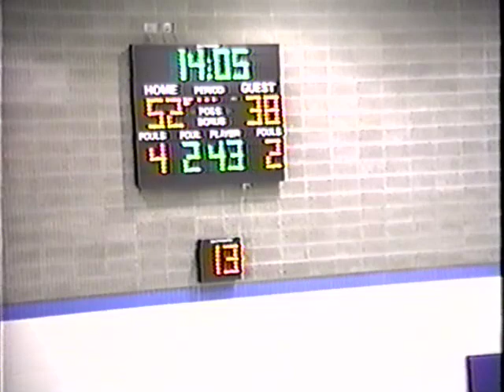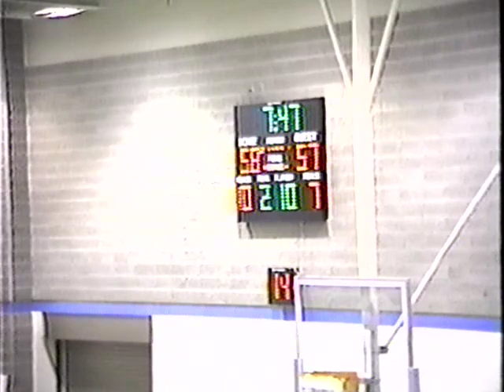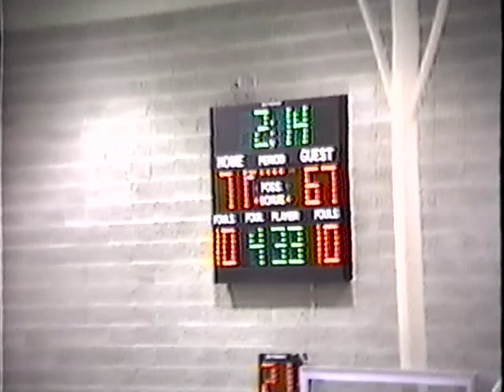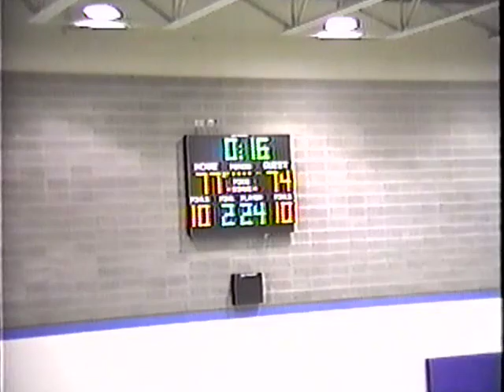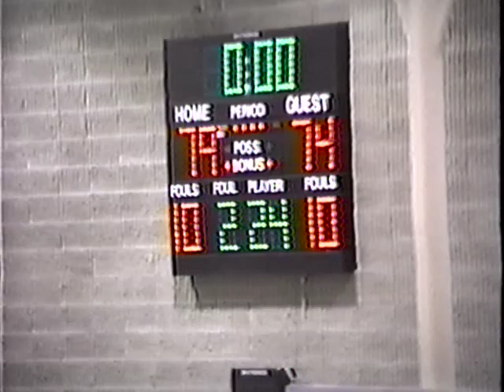BB Mt Marty January 16, 1994